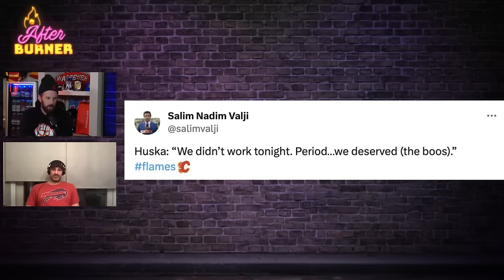Flames Drop Fourth In A Row | FN After Burner - October 26th, 2023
FlamesNation After Burner with Rhett & Pinder

🔥 After Burner
 ➡️  • FlamesNation Afterburner

➡️  • FlamesNation Just A Game